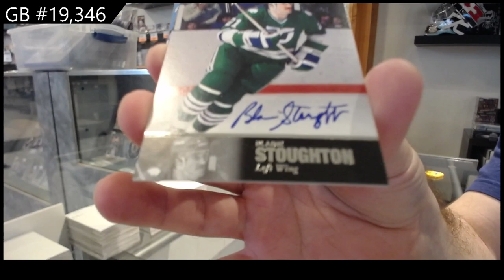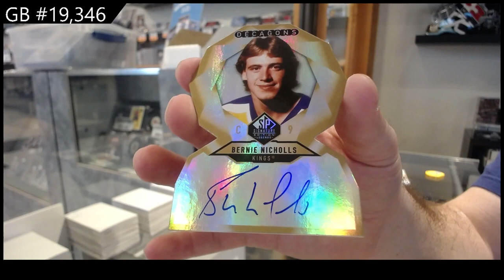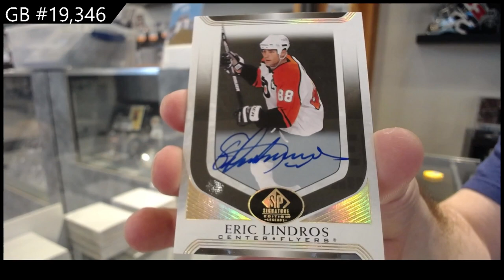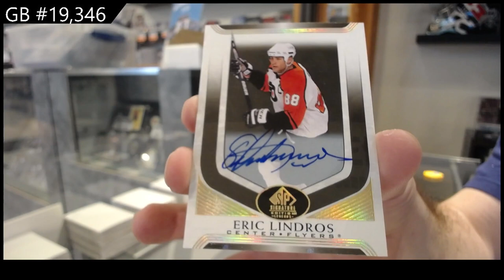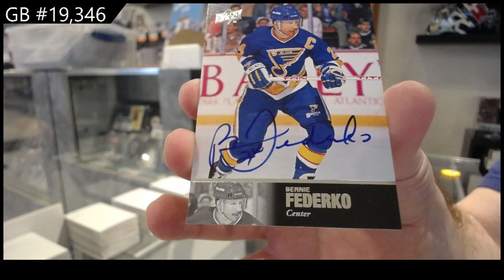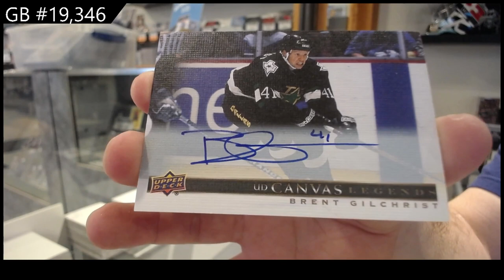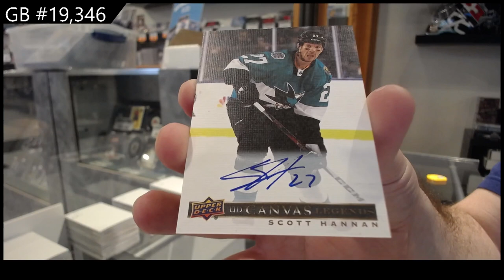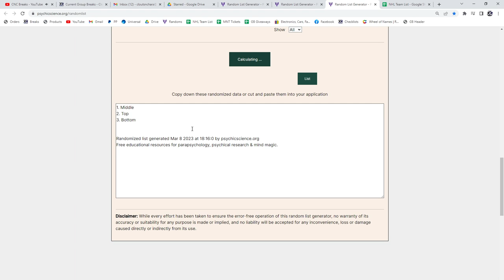20-21 Upper Deck SP Signature Legends Hockey 4 Box Break - C&C GB #19,346